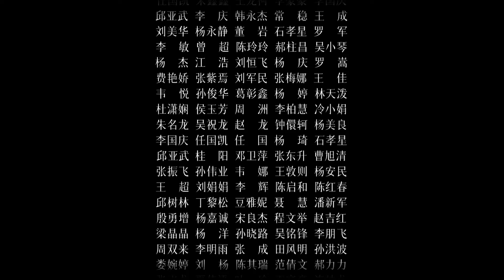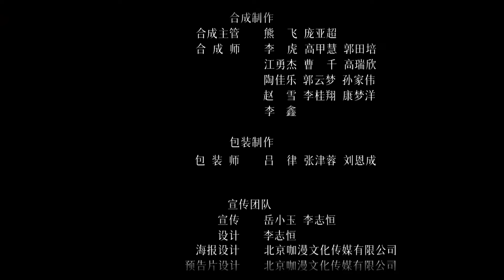Xuân Nhật Nùng Tình - Tập 12 | Phim Ngắn Cực Cuốn 2024 | VIETSUB | Ổ Mọt Phim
Diễn viên Đới Yến Ni, Đại Cao Chính, Hướng Tinh Vũ, Bành Ất Hàng, Lâm Á Đông, Đàm Khoát Khoát

Giới thiệu: Để tìm ra sự thật về mối thù diệt tộc của nhà họ Ôn, Ôn Ngọc Nùng đã mượn danh tính giả để vào Tần gia, nhưng vô tình gặp lại Tần Khắc Văn, người yêu ba năm về trước, và nhiệm vụ của cô liên tục bị cản trở. Tần Khắc Văn quay trở lại với mục đích trả thù, thề sẽ vạch trần bộ mặt thật của kẻ lừa dối tình cảm là Ôn Ngọc Nùng. Hai người ăn miếng trả miếng, nhưng quanh đi quẩn lại hết lần này đến lần khác, tình cảm của họ ngày càng bền chặt.